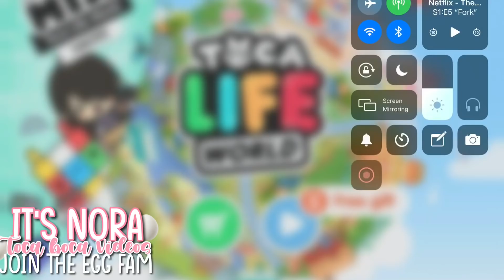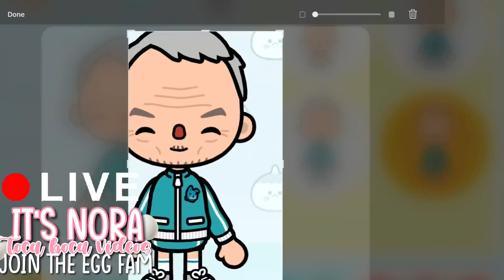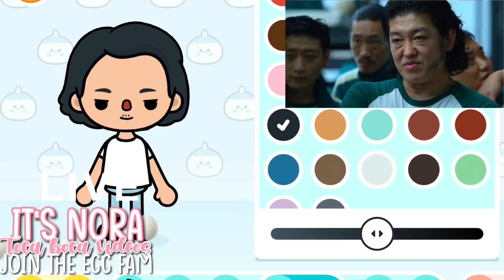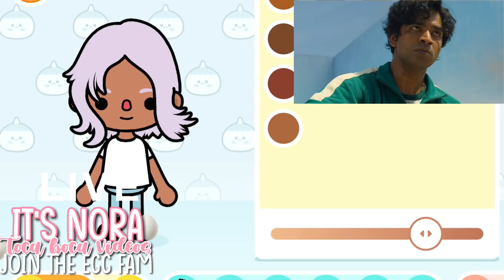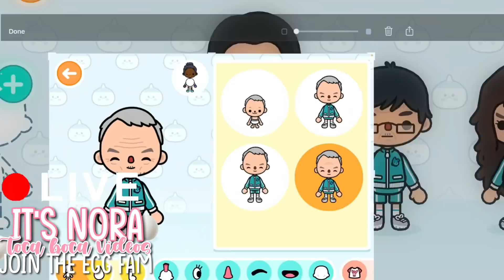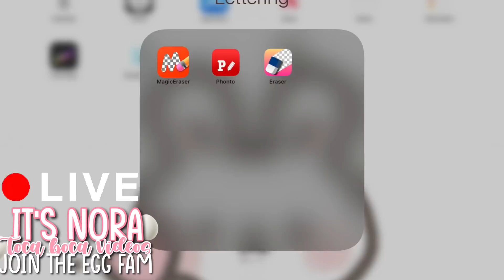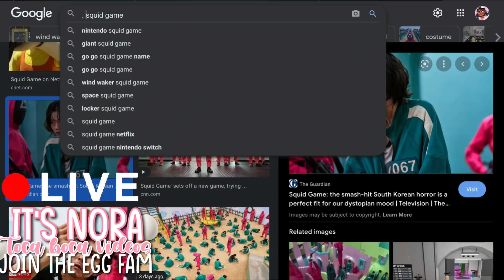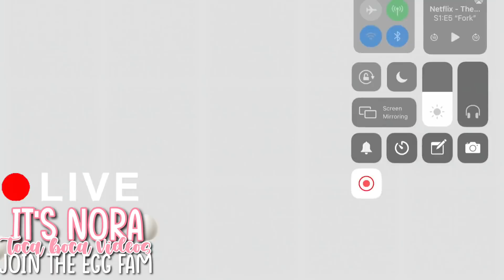🛑 [LIVE] || MAKING SQUID GAME CHARACTERS LIVE!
✰.TODAY I MAKE SQUID GAME CHARACTERS LIVE✰.*+

Thank you for over  37,500 subscribers!♡ Can we reach 38,000?ツ ✰.*+